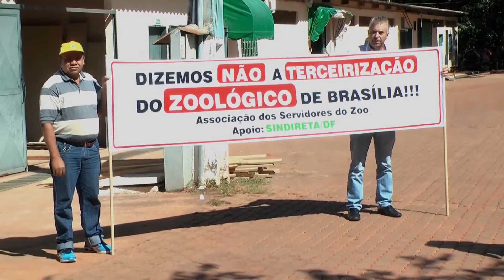Terceirização do Zoológico de Brasília (02-07-2015)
TV Sindireta